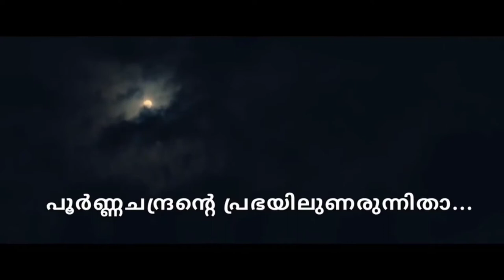Kerala United Theological Seminary Carol Song 2020 പൂർണ്ണചന്ദ്രന്റെ പ്രഭയിൽ......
പൂർണ്ണചന്ദ്രന്റെ പ്രഭയിൽ.
B.D 4